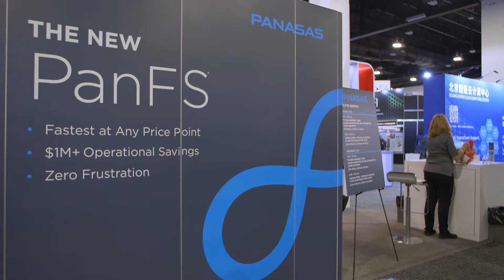SC19 Panasas Partner Interview – TVAR Solutions, Sr. Account Manager Chris Clifton